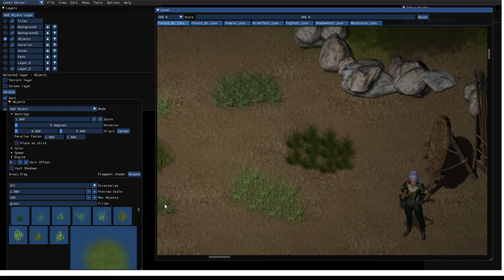RPG Tools - Custom fragment shaders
You can now configure custom fragment(pixel) shaders per object which allows to create some nice effect. In this video I use it to animate the grass